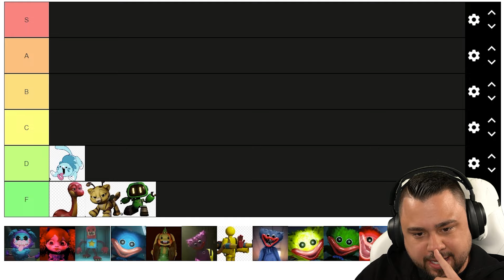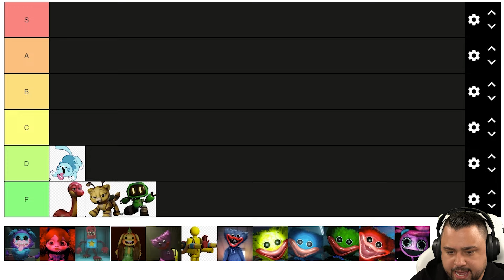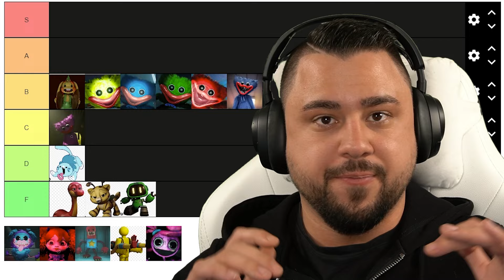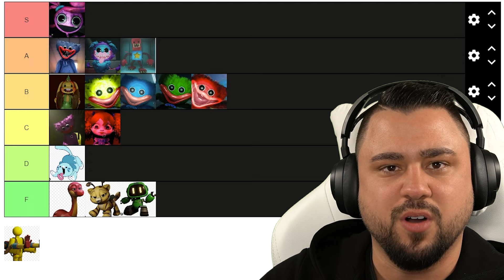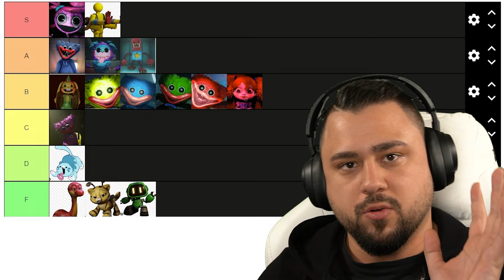POPPY PLAYTIME MONSTER in RANGLISTE BEWERTEN!